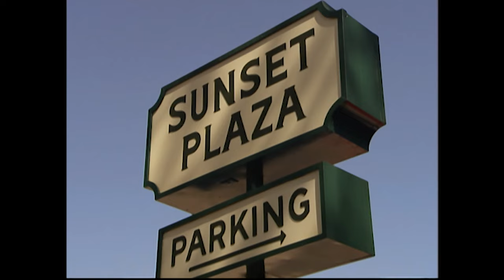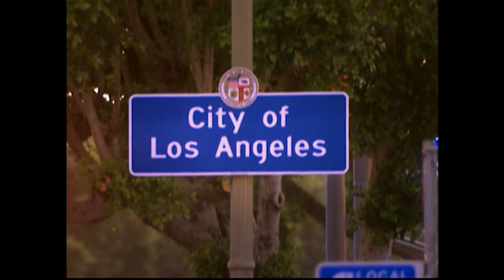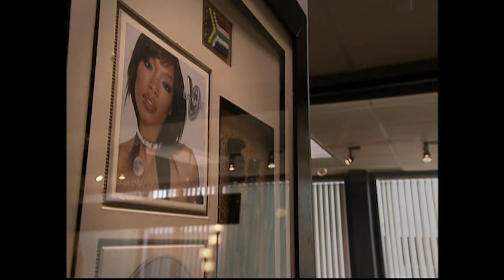The Price of Fame & Family - Brandy and Ray J: A Family Business - Reality TV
Dive into the Brandy and Ray J's world where music dreams and family drama collide! Watch as Rodney Jerkins and the siblings navigate the highs and lows of the music biz, balancing their bond amidst it all.

Dive into the captivating world of the Norwood family in Brandy and Ray J: A Family Business. Renowned for their musical talents, siblings Brandy and Ray J, along with their parents Sonja and Willie Norwood, offer an intimate look at their lives and the family business, Rn’B Productions. Managed by Sonja, the company represents a stellar lineup, including Brandy, Ray J, and Willie as the vocal coach. As Sonja contemplates stepping back, the series unfolds with Brandy and Ray J stepping up to navigate the challenges of managing Rn’B Productions, promising a journey of family, music, and business endeavours.